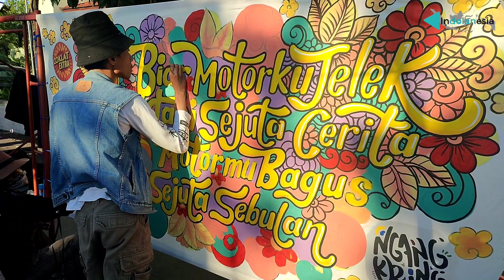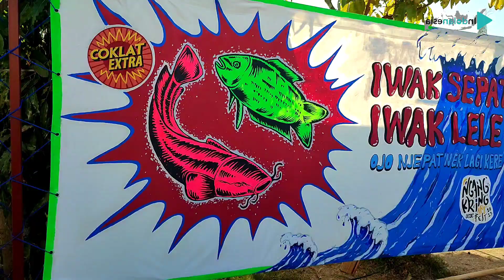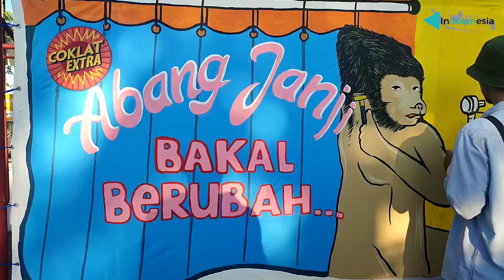NGANGKRING ART FEST 2023 || LOMBA MURAL-NYA KEREN, KREATIF, DAN PENUH PESAN MENGGELITIK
kata kunci ;
ngangkring art fest 2023, ngangkring fest, festival angkringan jogja, festival angkringan jec, ngangkring, angkringan, festival jogja 2023, event jogja